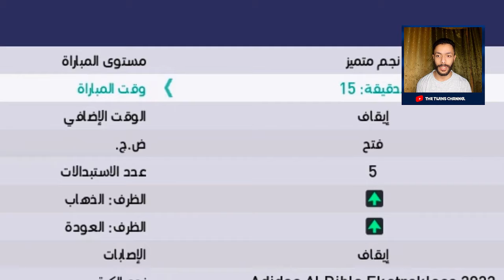لعبت مباراة الاردن واليابان 🔥💥 جبت هدف خياااالي 😨 الكاميرا اتكسرت من قوة الهدف 🤯😨 بيس 2021